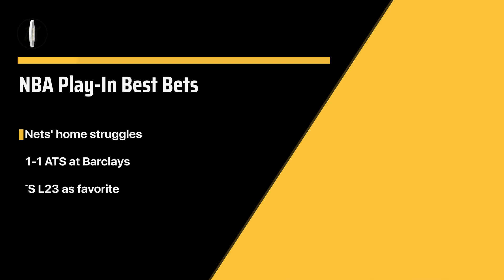Tuesday NBA Play-in Tournament Predictions: April 12, 2022 - Cavs vs. Nets and Clippers vs. Wolves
Vegas Insider expert Kevin Rogers gives NBA predictions for the two Tuesday Night Play-in Tournament showdowns. In the East, the Brooklyn Nets host the Cleveland Cavaliers, while in the West, the Minnesota Timberwolves entertain the L.A. Clippers.

Rogers offers his predictions on these matchups that will be nationally televised on TNT on Tuesday evening.